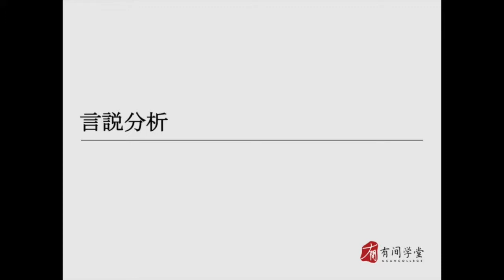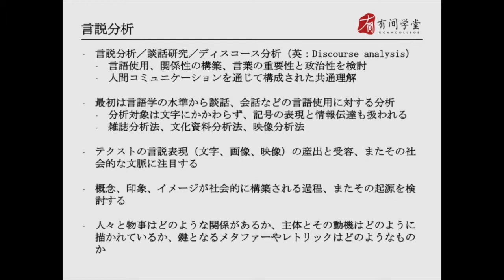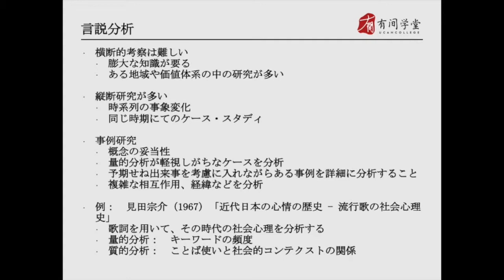传播学73：言説分析